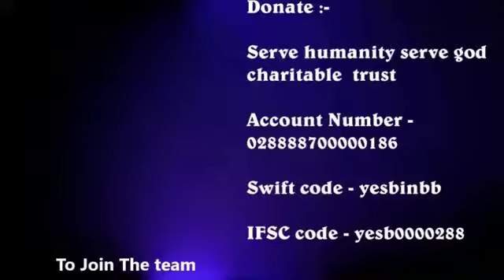Adopt a School, Sponsor A Child and help poor children in India | Serve Humanity Serve God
Adopt a School, Sponsor A Child and help poor children in India | Serve Humanity Serve